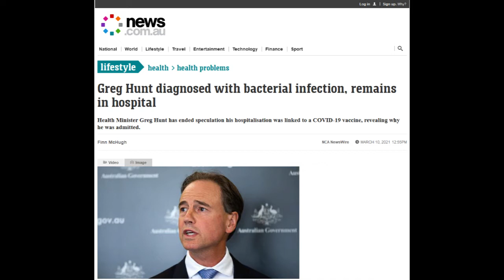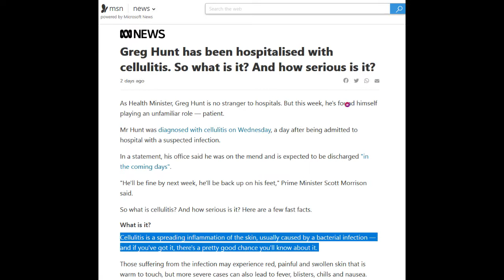Hunto gets vaxxed! Aussie Health Minister Greg Hunt Gets His Vaccination!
Hunto gets vaxxed!
Aussie Health Minister Greg Hunt Gets His Vaccination!